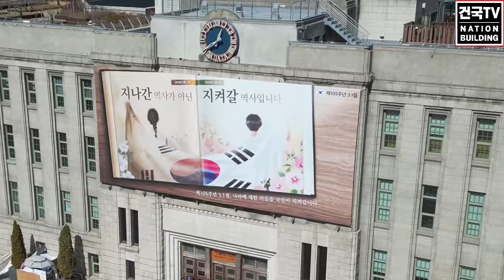3.1절 국민대회 상공 드론 촬영 영상 공개!!!!